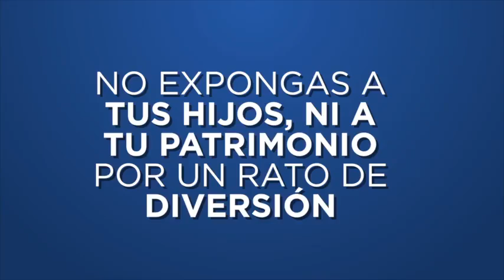Ayuda denunciando venta de pirotecnia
Ayúdanos a evitar accidentes durante estas fiestas denunciando los puntos de venta de pirotecnia. ¡Tu seguridad y la de tu familia es primero!